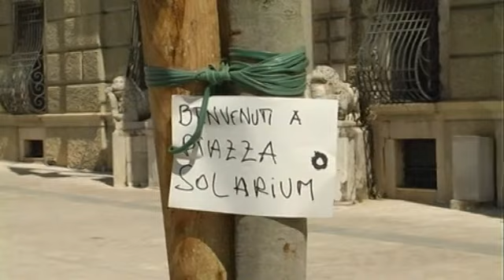PIAZZA LIBERTA' TRA HANDICAP E SOLARIUM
Polemiche per l'impraticabilita' dell'agorà cittadina, sul caso interviene anche l'unione ciechi.